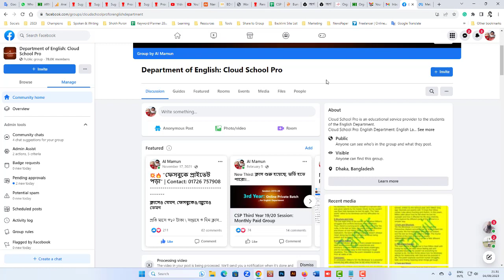Viva- 2 | English Department: Dressing up, Clothes selection | বাংলা লেকচার